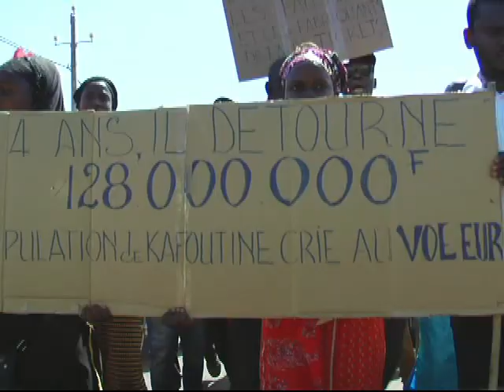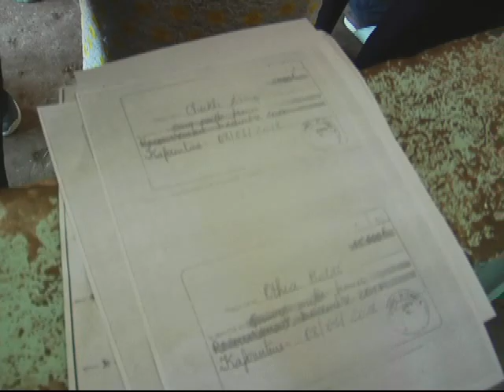MARCHE DES POPULATIONS DE KAFOUNTINE FR